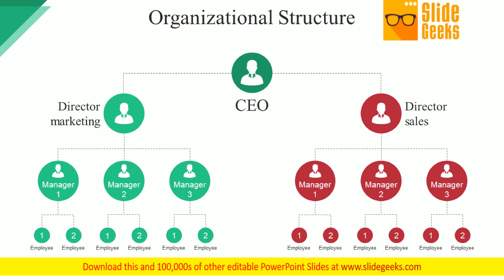Organizational Structure Ppt Powerpoint Presentation Show Slides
This is a organizational structure ppt PowerPoint presentation show slides. This is a three stage process. The stages in this process are director marketing, director sales, ceo, manager. Give your thoughts an artistic backing. Add on the craftsmanship of our Organizational Structure Ppt PowerPoint Presentation Show Slides.